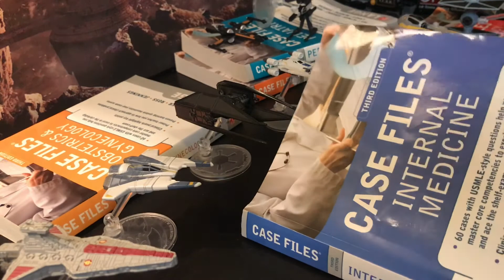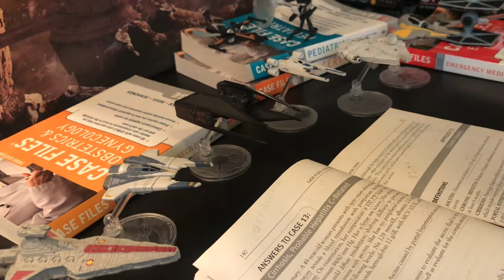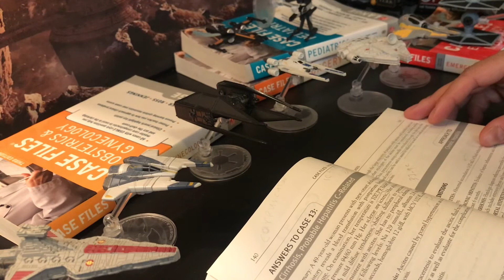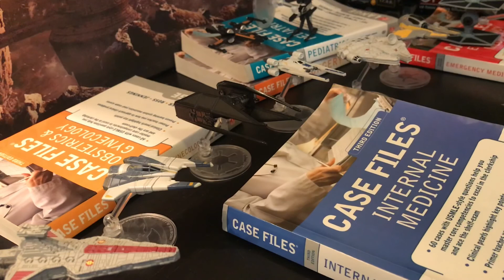A Case of Liver Cirrhosis..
A 49 years old female, presented to your clinic complaining of abdominal swelling. With history of blood transfusion with postpartum hemorrhage and cocaine use..

In this video we discuss a case of cirrhosis that is probably related to hepatitis C.